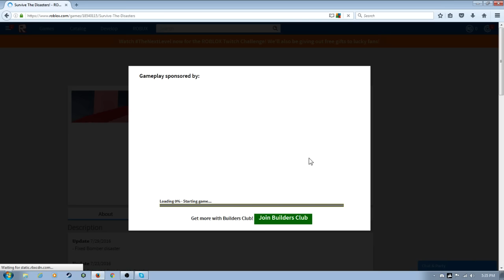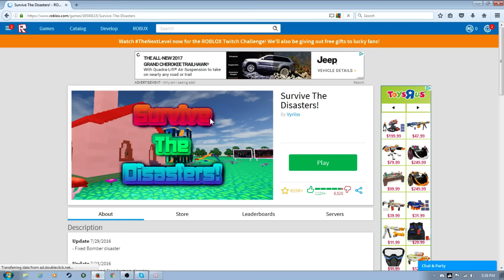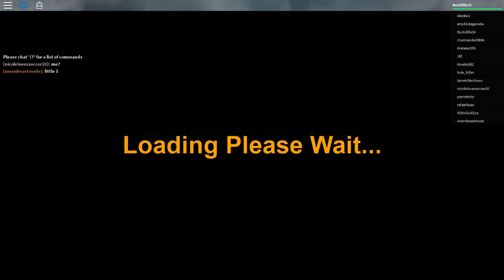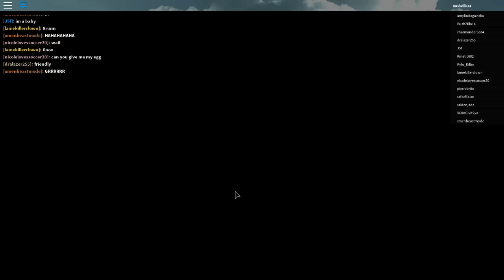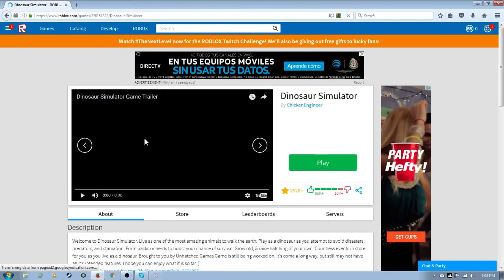Bush plays Some more Roblox Dinosaurs #2 ( ͡° ͜ʖ ͡°)